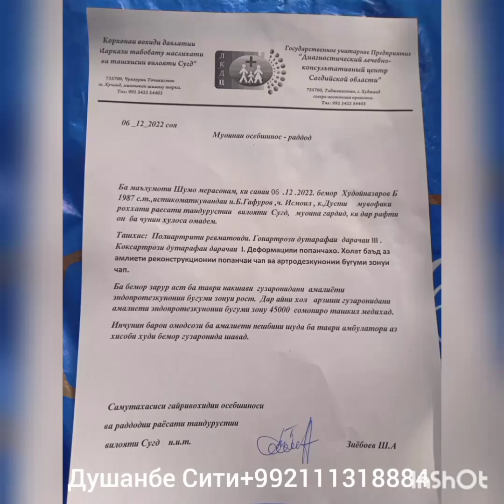Буерак, кувирм точикистон Ошхон 11,12,2022,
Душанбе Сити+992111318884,